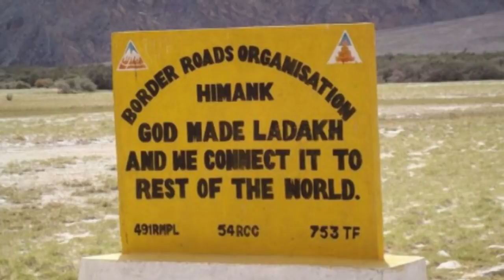China Takes Brilliant And Colossal Decision For New Development | Brilliant Success | Modi